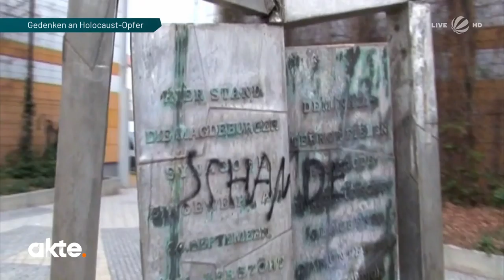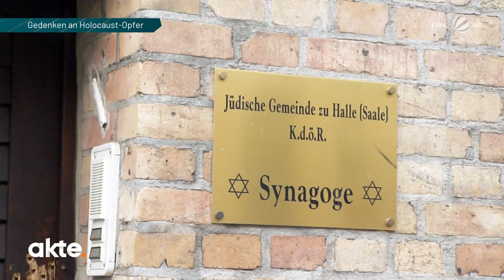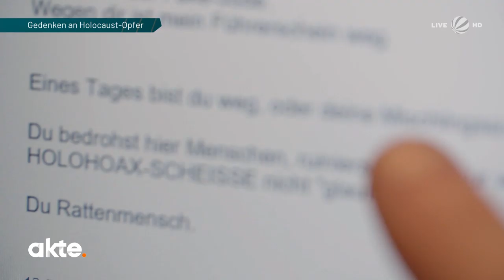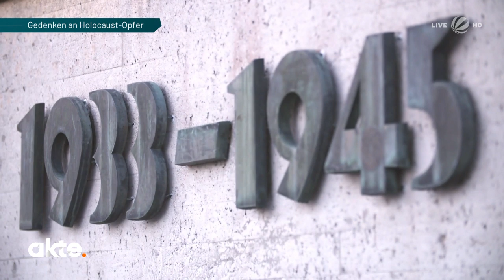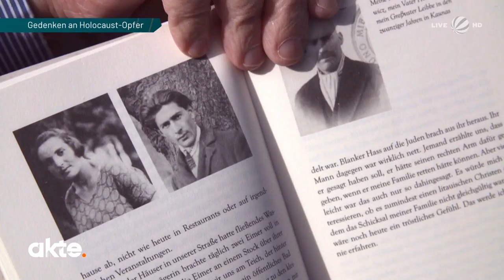Jude sein in Deutschland: Zeitzeuge Abba Naor erzählt seine Geschichte | Akte | SAT.1 TV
Obwohl die schrecklichen Verbrechen und der Hass gegen Juden während des Holocaust schon viele Jahrzehnte her ist, bleibt der Fremdenhass bis heute ein Problem. Zeitzeuge Abba Naor setzt sich dafür ein, Schüler über die grausamen Ereignisse des zweiten Weltkriegs aufzuklären.